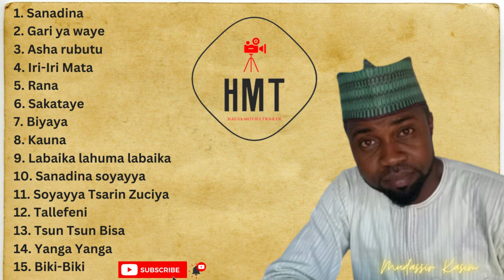Top 47 Mudassir Kasim Songs 2023 - Wakokin Mudassir Kasim - Sababbin wakokin Hausa - Hausa Songs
Timecodes
00:00:00 - Sanadina
00:00:58 - Gari ya waye
00:05:20 - Asha rubutu
00:08:59 - Iri-Iri Mata
00:13:41 - Rana
00:18:14 - Sakataye
00:24:17 - Biyaya
00:27:38 - Kauna
00:31:23 - Labaika lahuma labaika
00:37:56 - Sanadina soyayya
00:44:03 - Soyayya Tsarin Zuciya
00:47:44 - Tallefeni
00:51:22 - Tsun Tsun Bisa
00:57:08 - Yanga Yanga
01:02:57 - Biki-Biki
01:10:16 - Da Amana
01:17:02 - Fil-Azal
01:22:05 - Gatan Masoyi
01:26:16 - Jani Mai Sona Jani
01:31:25 - Kanjamau
01:38:50 - Kwandi
01:44:59 - Noma
01:49:02 - sanafana
01:54:28 - Yeri Yeri
01:58:49 - Biski
02:03:05 - Farin Wata
02:08:46 - Abacha
02:21:47 - Ahmad Ma'azu
02:36:28 - Allo-Allo Soyayya
02:41:48 - Ayarayye Duba
02:46:52 - Bani Fandu
02:55:19 - Bilkisu
03:00:20 - Dan Ma'azu
03:13:58 - Eye Garuwa Ga Jarka
03:16:21 - Jihar Kano
03:22:47 - Kankashi
03:27:04 - Kore Da Fari
03:31:38 - Mafita
03:36:07 - Mata-Mata
03:44:33 - Mu Zauna Lafiya
03:53:14 - Nayi Murnar Ganninka
03:57:08 - Nigeria Rap
04:02:29 - Sal Jahar Kano
04:09:56 - Shugaba Adali
04:16:15 - Sonta Yake
04:20:34 - Tafiya Ba Dawowa Ba
04:30:02 - Yaraye